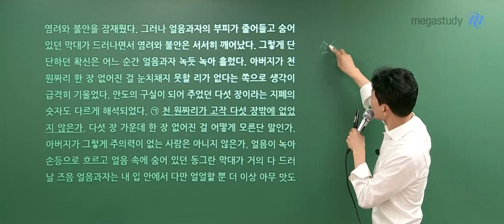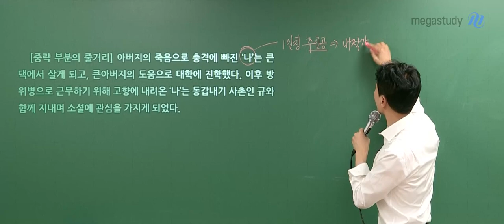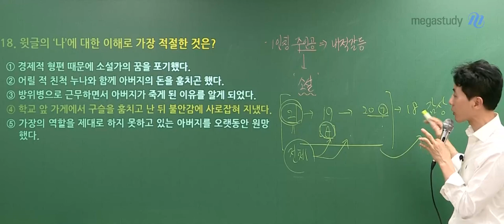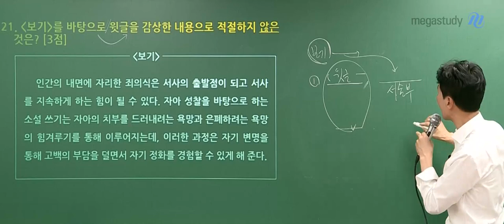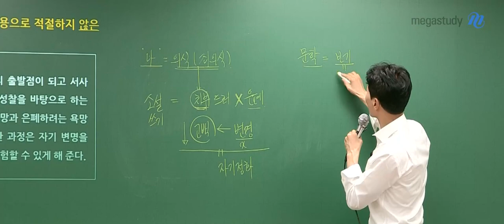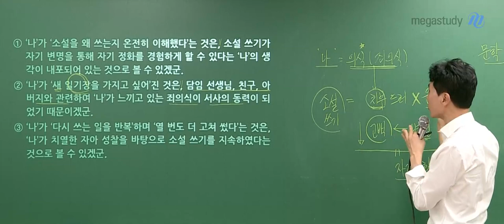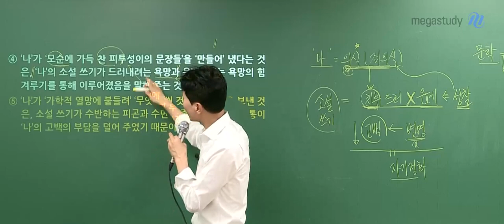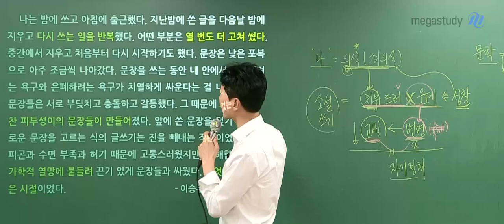[메가스터디] 국어 최인호쌤 - 2024학년도 고3 3월 학평 공통문학 해설강의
국어 최인호 선생님의 2024학년도 고3 3월 학평 공통 문학 해설강의 영상입니다.